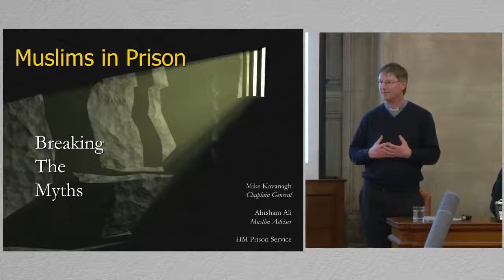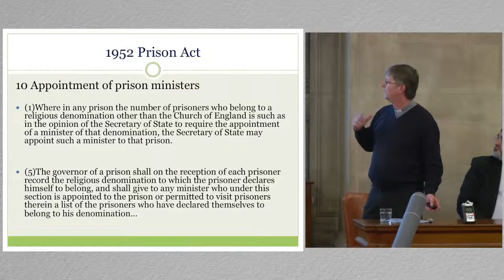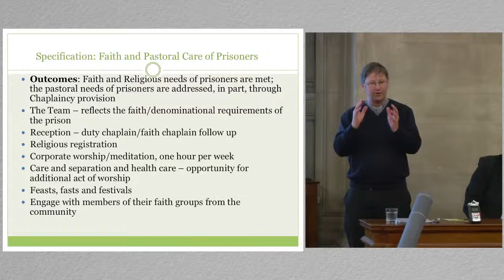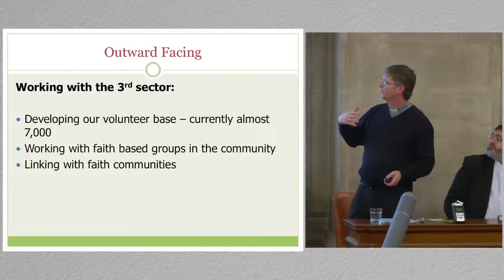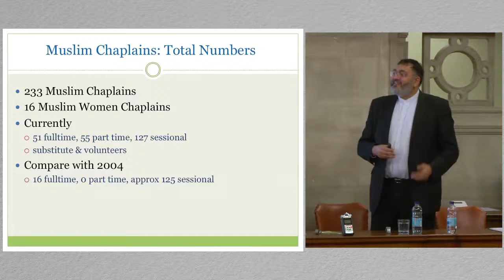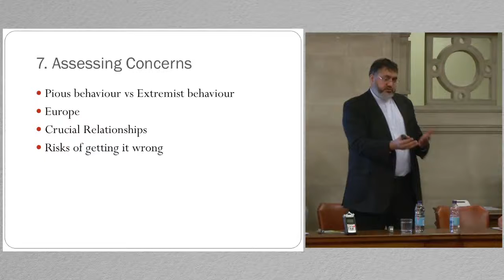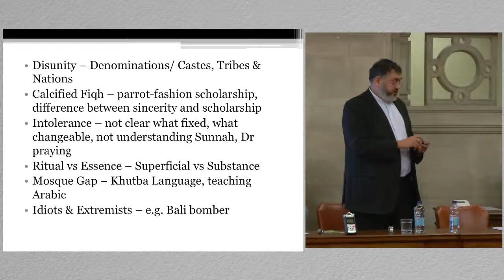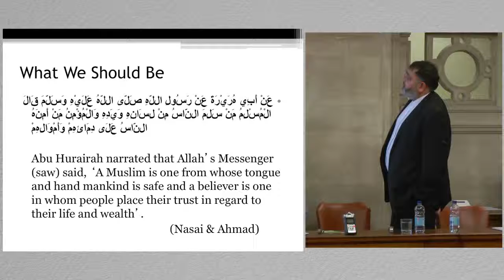2014 Mike Kavanagh & Ahtsham Ali Muslims in Prison: Breaking the Myths” Between Ideals and Reality"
2014 Public Lecture, Cardiff University

Mike Kavanagh has been an Anglican Priest for 25 years. He presently works as Head of Chaplaincy for the National Offender Management Service with oversight of multifaith chaplaincy teams in prisons across England and Wales.

Ahtsham Ali is currently Muslim Adviser for Her Majesty’s Prison Service. During the 1990s he was a Youth Worker/Teacher working with disaffected youths, and a member of Young Muslims UK and Islamic Society of Britain.